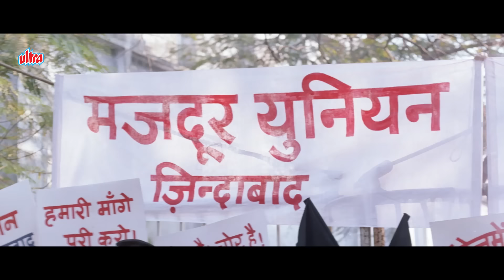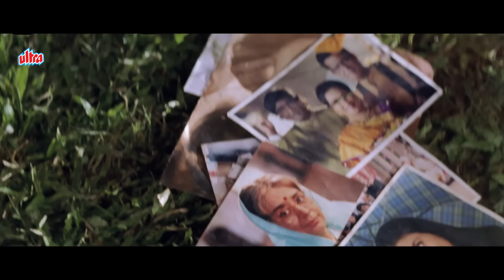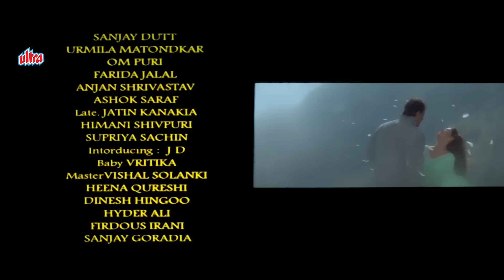Khoobsurat Full Movie | Sanjay Dutt, Urmila Matondkar, Paresh Rawal, Johny Lever |90s Romantic Movie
Film : Khoobsurat (1999)
Starcast : Sanjay Dutt, Urmila Matondkar, Paresh Rawal, Johny Lever
Director: Sanjay Chhel
Producer: Rahul Sughand